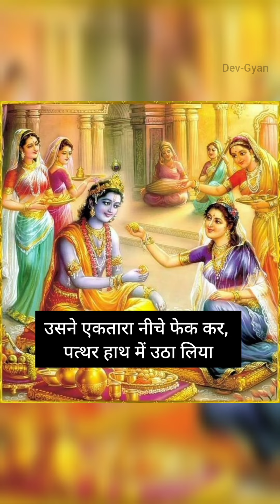Why Krishna did not help | Short Story - Dev-Gyan